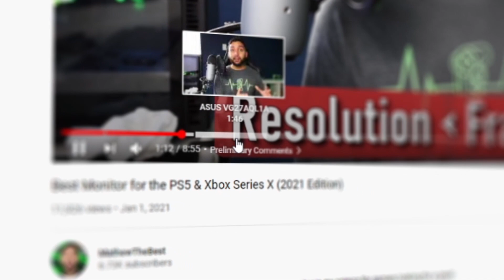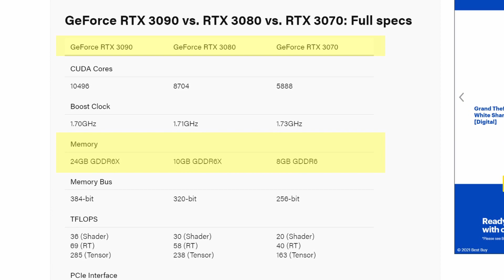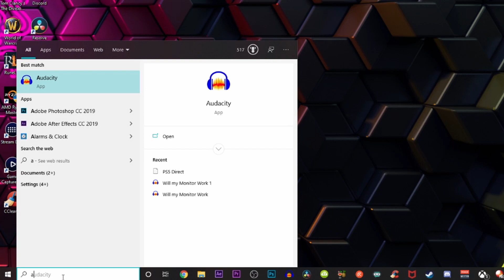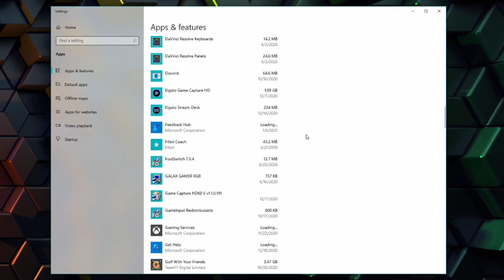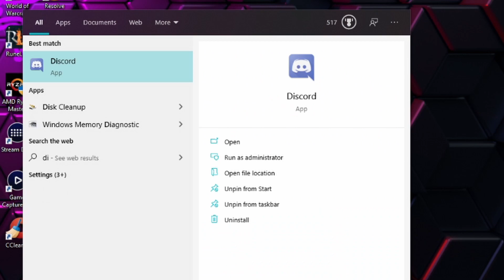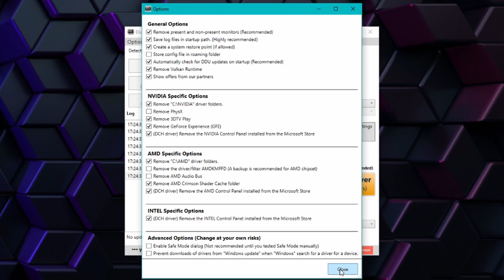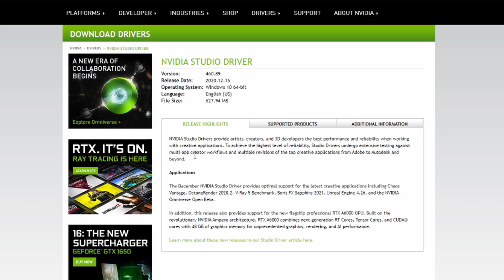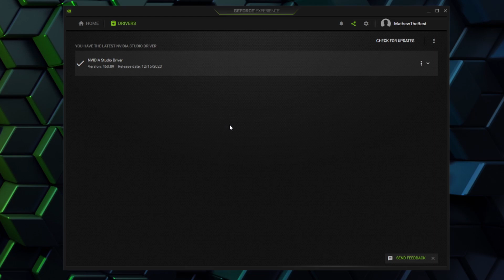How to Upgrade Your GPU (RTX 3090 Installation)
It's time to upgrade your GPU, but do you know how to do that? Let's go through each step by step process in this video!

Time Stamps
0:00 Intro
1:02 Why I Picked the 3090
3:19 DL Driver Removal Process (Step 1)
4:59 Boot Up Safe Mode (Step 2)
5:52 Remove Drivers (Step 3)
6:54 Install New GPU (Step 4)
8:38 DL New GPU Drivers (Step 5)
9:22 Conclusion

EQUIPMENT
Monitor 1: Asus PG279QZ 1440p 165Hz 5ms Monitor
Monitor 2: ASUS VG27AQL1A 27” 1ms 1440p Gaming Monitor
Webcam: Logitech C920S Pro HD Webcam
Stereo Amplifier: Astro MixAmp Pro TR PS4
Headset 1: Astro Gaming A40 TR Wired Headset
Headset + MixAmp Bundle
Headset 2: HyperX Cloud 2 Gaming Headset
Avermedia Live Gamer 4k
Stream Deck: Elgato Stream Deck 15 Key LCD Keys
Console: Playstation 4
LED Light Strips 1: Govee LED Light Strips 16.4FT
LED Light Strips 2: Tingkam LED Strip Lights Kit 32.8FT
Lighting Setup: Emart Photography Softbox Lighting Kit
Microphone: Blue Yeti USB Condenser Microphone
Microphone Arm: InnoGear Mic Pop Filter + Boom Arm